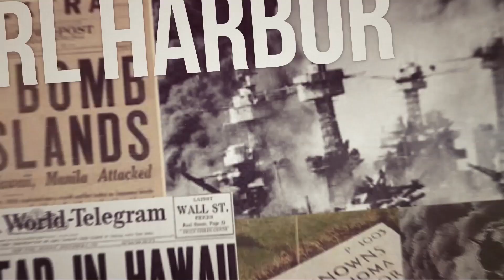Non Binary my ass He's nuts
Stop trying to make abnormal people seem normal